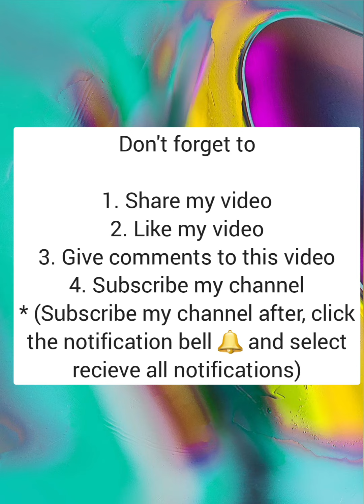Android or iOS games Run of life #9